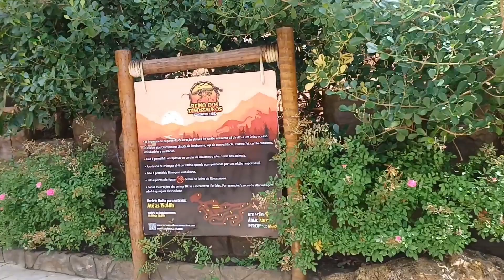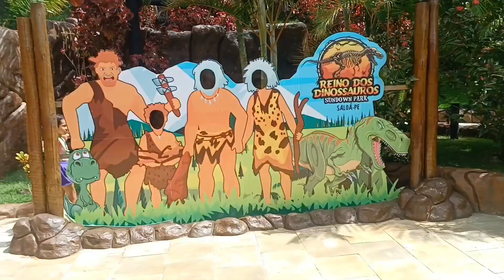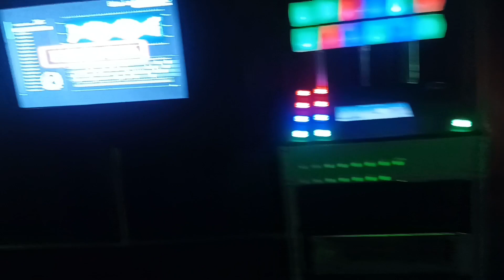UM POUQUINHO DO NOSSO PASSEIO PELO REINO DOS DINOSSAUROS NO SUNDOWN PARK. | arlan vlogs yt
iai rapaziada trazendo aqui mas um videozinho top pra vcs, espero que gostem e até o próximo vídeo!!

Vai lá 👆 e segue os outros participantes também.